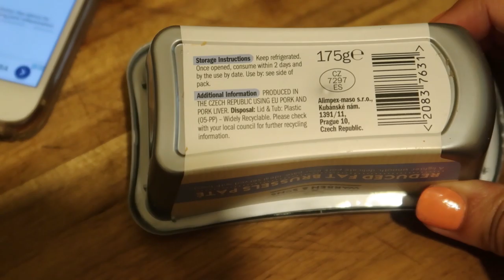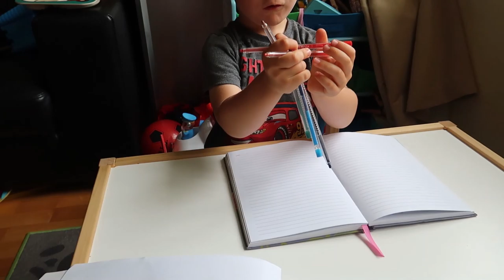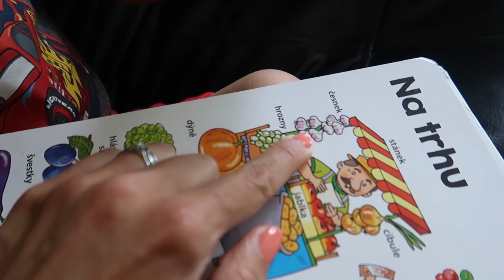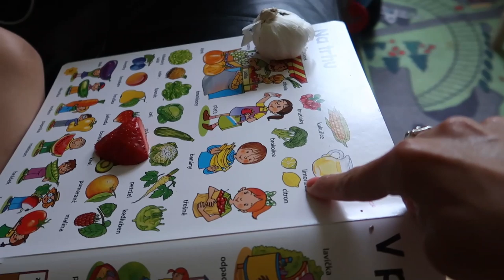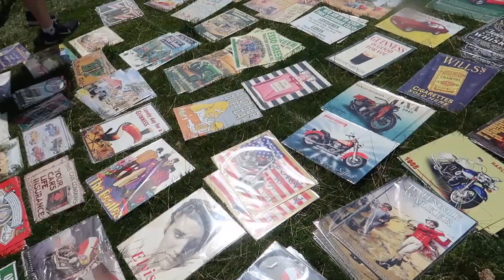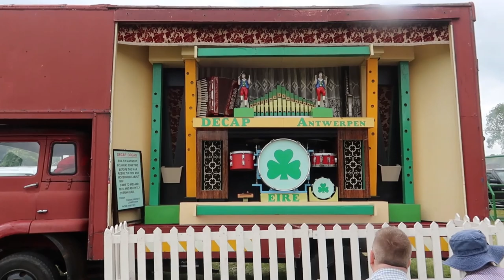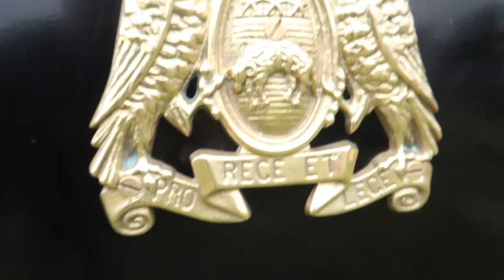MY A ODPLENKOVÁNÍ, NÁŠ VÍKEND V IRSKU, ČERVI V JÍDLE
Jak jsme na tom s odplenkováním? Trénujeme Adámka nebo na to kašleme? Jak probíhá odplenkování dětí v Irsku?Od jakého věku?A řeší se to tady tak moc jako v ČR?O tom si popovídáme v dnešním videu.
Jak probíhá náš víkend v Irsku a v jakém jídle jsem našla červi?To a mnohem více .

Vítej na kanálu My Irish Life
 Denní vlogy vícejazyčné rodiny každé Pondělí, Středu a Pátek v 19"00. Pokud Tě zajímá život v Irsku , v rodině která mluví česko - anglicky začni nás odebírat.
 V Irsku žiji téměř 12let a z toho 6 let s Paulem, kterého mi osud přivál do cesty. Máme spolu 2 letého Adámka, kterého jsem odletěla porodit do ČR v době, kdy byl Paul jako voják na půlroční misi v zahraničí. Tehdy začala má vlogovací vášeň.
Chtěla jsem zdokumentovat proces stěhování těhotné prvorodičky do ČR se všemi starostmi a radostmi, které k tomu přicházely. Sedm měsíců po porodu jsem se vrátila s Adámkem do Irska, kde jsme vytvořili naši česko - irskou rodinu . Žijeme v jednopokojovém bytě , který s námi ještě do nedávna obýval i pejsek Tristánek R.I.P Zažíváme denní radosti i starosti, ale především se snažíme vytvořit harmonickou rodinu pro našeho Adámka. Za pár let se budeme stěhovat do ČR, kde se chceme usadit na trvalo. Sleduj nás i naši cestu :)